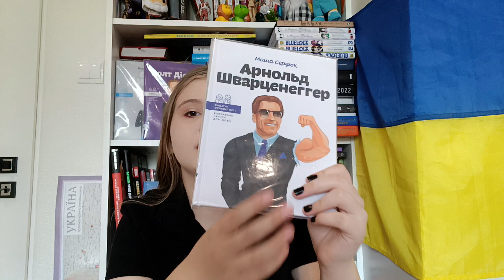Маша Сердюк "Арнольд Шварценеггер. Біографічні нариси для дітей"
Цікавезна серія про відомих людей. Написано класно,  є гарні ілюстрації, читається легко і швидко. Рекомендую всім  віком 8+.